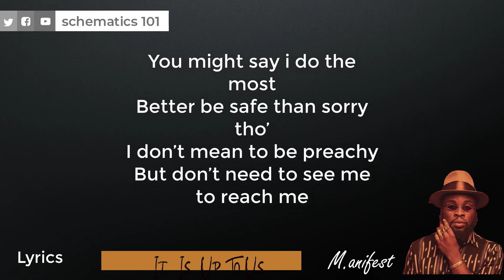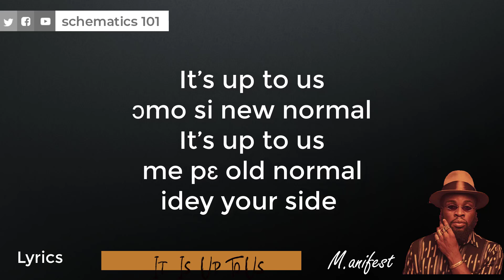M.anifest - It's up to us (Lyrics )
Powered by The Mastercard Foundation
M.anifest - It's up to us (Prod. MikeMillzOn'Em)

Intro
ɔmo si new normal
Mi diɛ me pɛ old normal
M diggidi

Verse
Chale this year diɛ
Everything no be the same my dear (oh no!)
Me kɔ abɔnten ah me hyɛ face mask
Cause health is wealth I hear (of course!)
I know sey the borders are open
But can’t be so complacent
Can’t change nothing by hoping
Too many in a room? No sense
Telephone dey so shun more of the visiting
Man for work to eat so of course we social distancing
Everyday washing hands over and over, remixing
You might say i do the most
Better be safe than sorry tho’
I don’t mean to be preachy
Anti-so for the man dem
I dey say am with my chichi
So much living to be done
No use to be living dumb
We for do am together, if you do and i don’t, back to square one

Hook
It’s up to us
Distance, mask on, right on
By june, next year, all gone
E dey your side
By june

Outro
Everything no be the same my dear
Cause health is wealth I hear